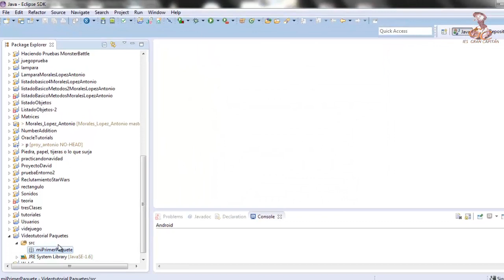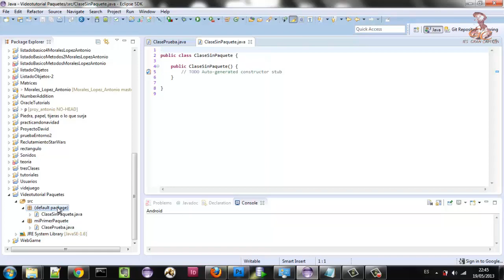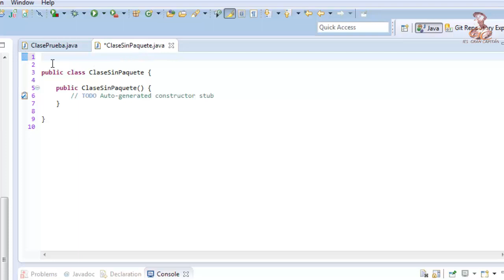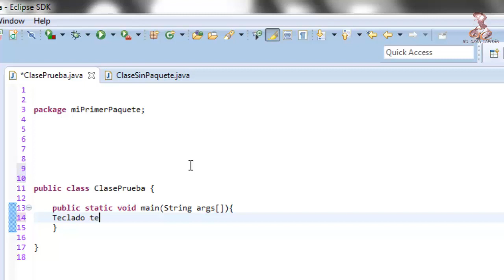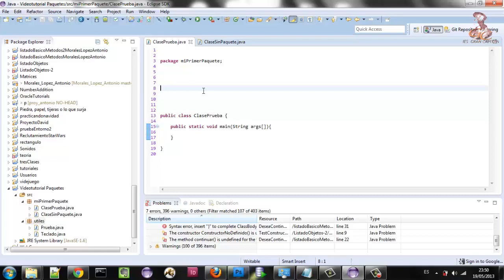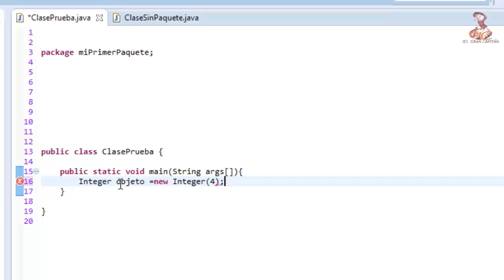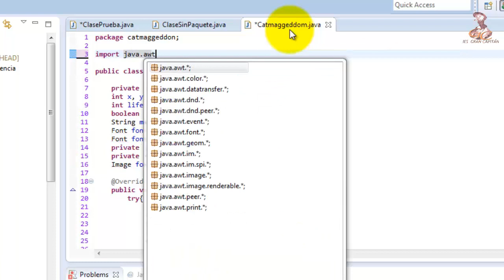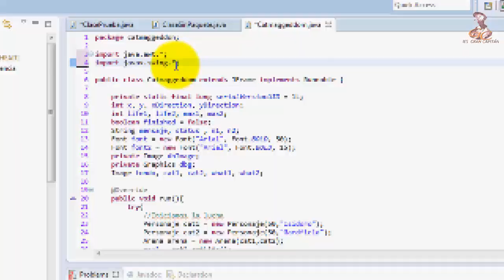Aprende a programar en Java: Paquetes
Aprende a programar en Java: Paquetes: import, package, api, java.lang, paquete por defecto.

Elaborado por el alumno Antonio Morales Lopez